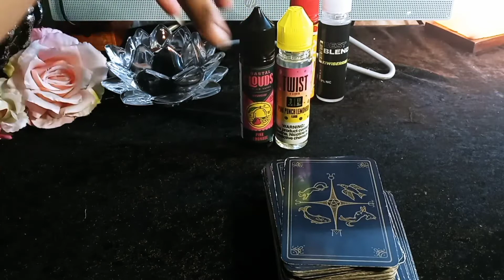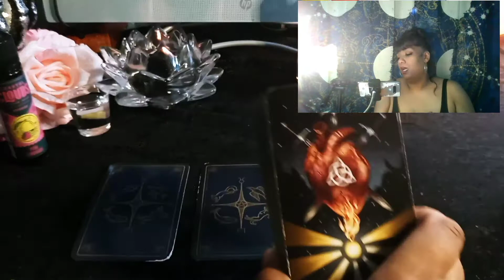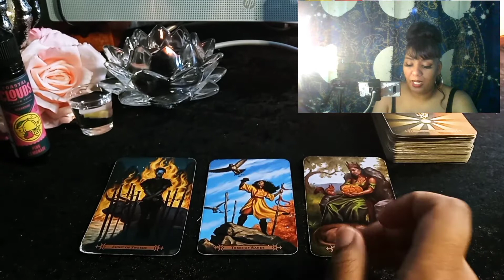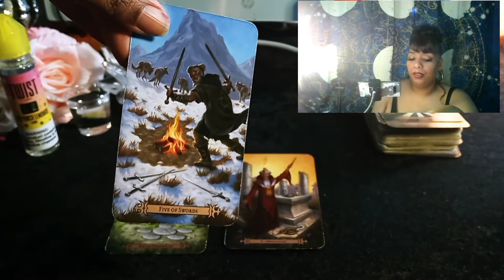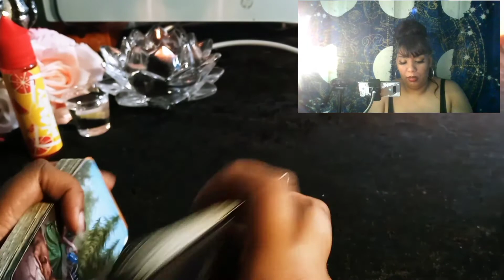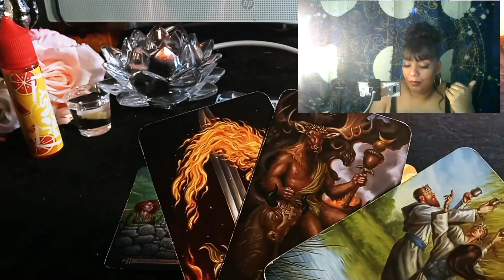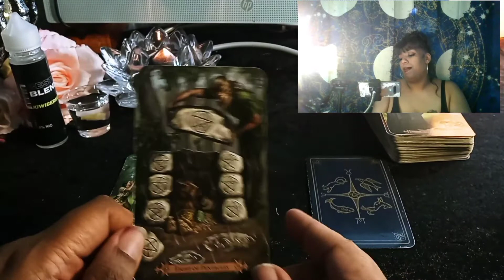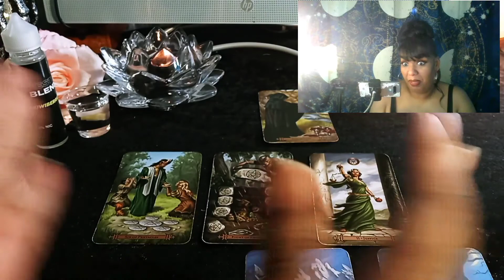Pick A Card!!! Where is this relationship going? Venus Day Reading 🌹🧙🏾‍♀️🌹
SORRY ABOUT THE EDITING. SEEMS THAT ADDING AN ADDITIONAL VIDEO RUINED MY PILE SELECTION SLIDES🤷🏽‍♀️🤷🏽‍♀️🤷🏽‍♀️

Also, check out one of my favorite diviners @Geechie Seer Tarot

select a pile @3:48

1  @5:20
2  @9:40
3  @14:29
4  @19:25